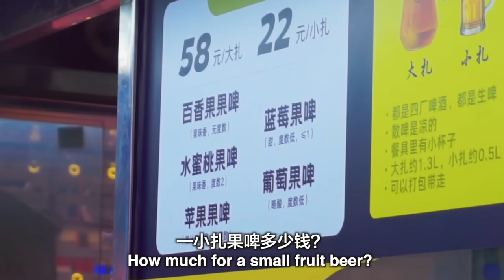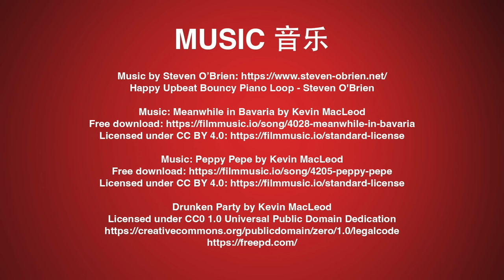The Truth about China's Wet Markets!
China's wet markets are going through something of a renaissance, as more and more tourists seek them out in order to get a real experience of the places that they're visiting. So, I went to one such market in the coastal city of Qingdao, known as the Tuandao Farmers Market; a place known for its incredibly fresh seafood.

And at this particular market, you can have your food cooked on-site. It doesn't get much fresher than that. So, take a look at what was on offer, and find out what I bought and ate.

Thanks so much. Stay safe and keep looking after one another.

Happy Upbeat Bouncy Piano Loop - Steven O'Brien